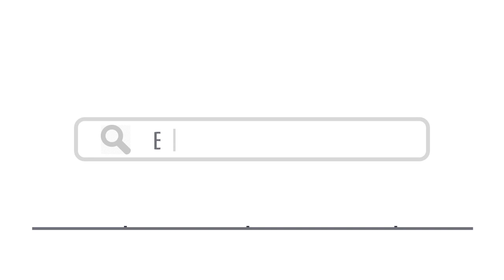Top 15 Things To Do In Hagen, Germany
Here are top 15 things to do in Hagen, Germany

4. Hagen Open-Air Museum - Tanja Esser / Shutterstock.com
5. Schloss Hohenlimburg - Shutterstock
14. Burg Altena - Shutterstock

hagen,hagen germany,hagen tour,hagen tourist,hagen guide,hagen attractions, visit hagen, travel hagen, things to do in hagen, places to visit in hagen, things to do in hagen, places to visit in hagen, hagen holiday,hagen hotels,